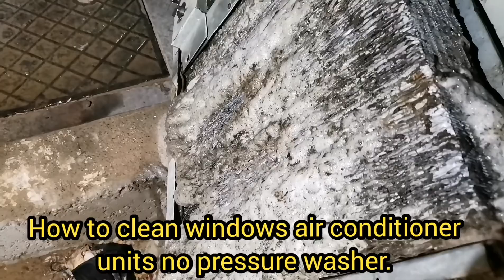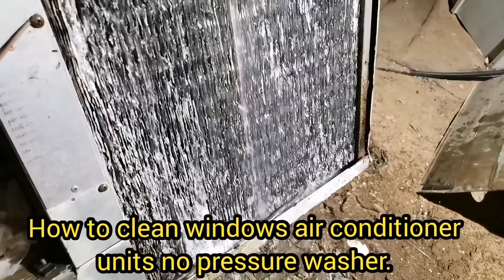clean windows air conditioner no pressure washer@ Infeliz on vlog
Clean air conditioner units no pressure washer normal water pressure apply coil clinical  for air conditioner units.